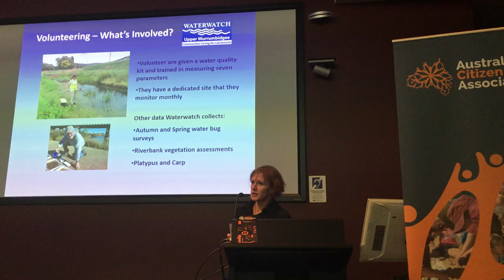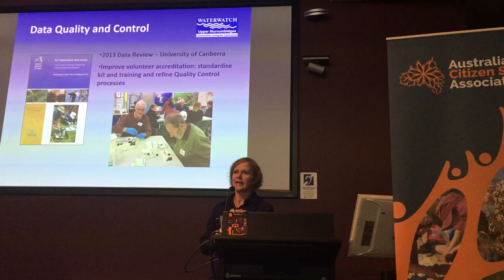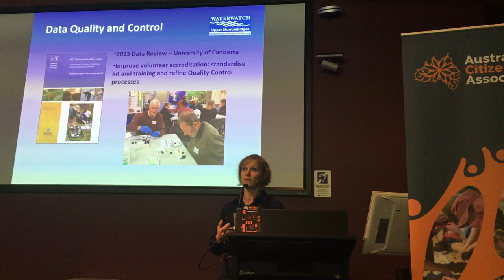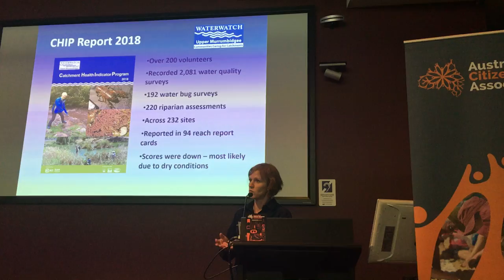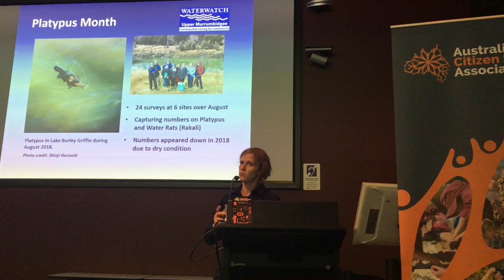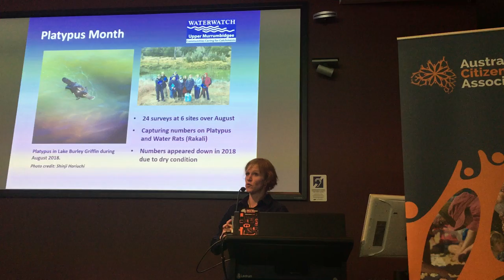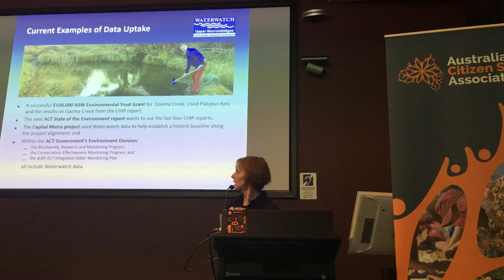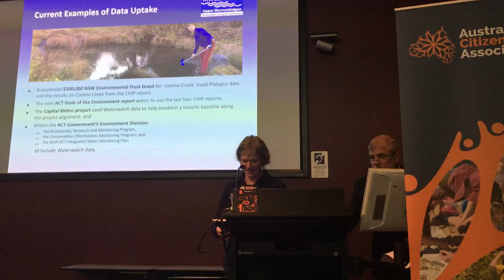WaterWatch - ACSA ACT & Region Chapter Launch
Speaker: Woo O'Reilly, Regional WaterWatch Facillitator
ACSA ACT & Region Chapter Launch
30th April 2019.